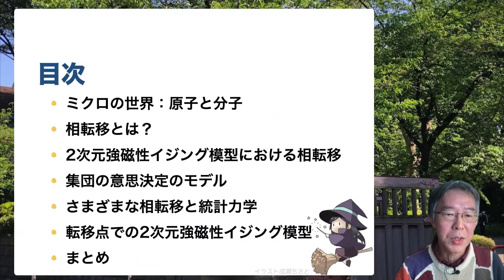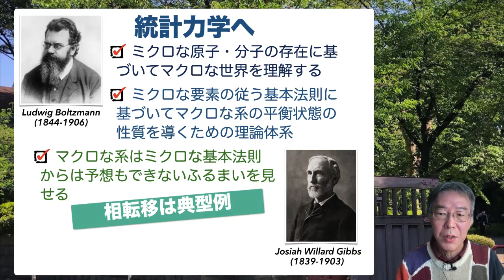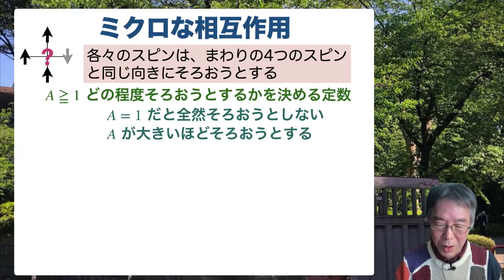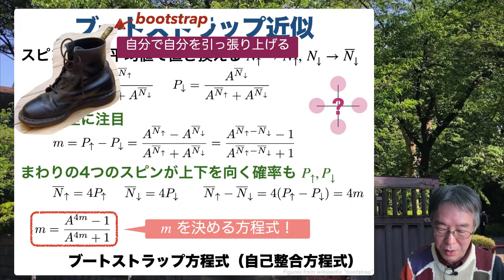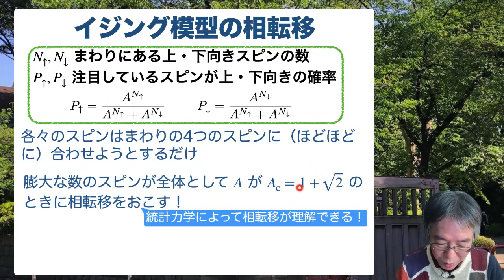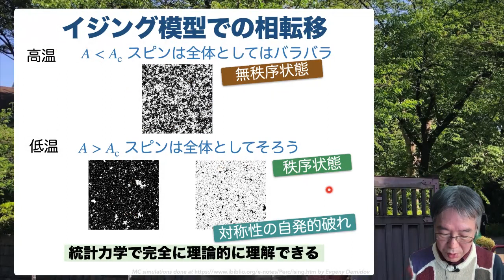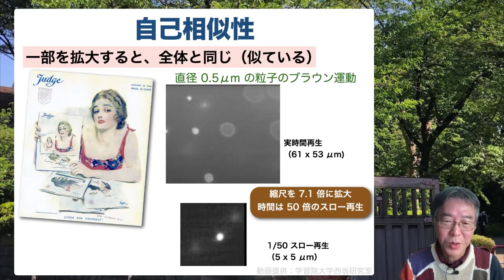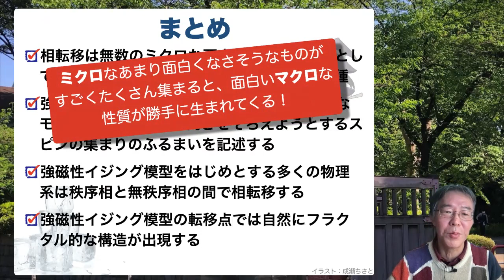【一般向け講義】『ミクロとマクロを結ぶ科学：小さくてあまり面白くなさそうなものがすごくたくさん集まると新しい面白い性質が勝手に生まれてくるという話』田崎晴明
2022 年 12 月 9 日に YouTube ライブで配信した分子科学研究所主催の市民公開講座 第134回分子科学フォーラムでの講演を少し手直ししたものです。統計力学、とくに相転移現象のおもしろさを、専門的な知識のない人に伝えることを目指しました。 （と言っても、実は、2次元強磁性イジング模型の相転移とそれに関連する様々な話題についての（ほぼ）ごまかしのない解説になっています。）
 少し数式も出てきますが、それは見なくても十分に楽しんでもらえる講演にしたつもりです。ちょっと（というか、かなり）長いですが、面白そうだと思ったらぜひご覧ください。
訂正：07:55 「理論的に検証」と言っていますが「実験的に検証」の言い間違いです！
分子研のページはこちら：
分子研での講演会の際には多くの質問（およびいくつかのツッコミ）をいただきました。それらの一部は今回の「最終版」にさりげなく反映されています。コメントをくださったみなさん、ありがとうございます。
また、多くの質問は、面白いものの、ここに反映させる余裕がありませんでした。申し訳ありません。
途中でネオジム磁石を加熱するデモがあります。ここでは（実は、我が家には妻が科学実験教室で使うためのガスバーナーがあるのですが）ガスコンロを使った家庭でできる実験を見せています。西口大貴さん（バクテリアの実験をした西口さんです）、谷田桜子さん、有賀暢迪さんによる実験室でのよりガチなデモ映像が
にあります。さらに鉄を加熱するという、より激しい実験映像もあります！
講義スライドは以下の一覧ページからダウンロードできます。他のオンライン講義もあります。